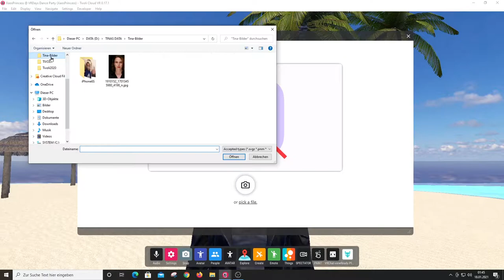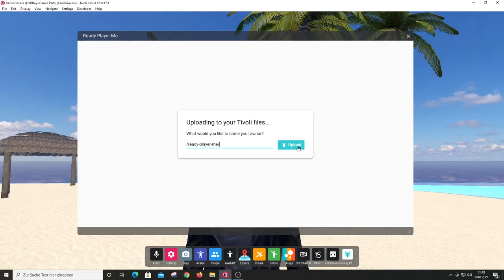Avatar Creation in Tivoli Cloud VR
How to create a ReadyPlayerMe selfie avatar inside TivoliCloudVR 💜👩🏻‍🎤😎